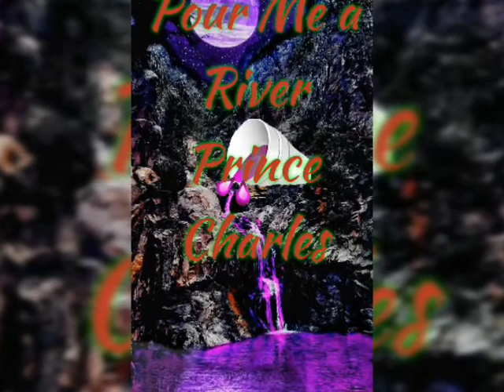Pour Me A River- Prince Charles512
Day purple drank, lean, codeine with promethazine, purple stuff .all of the above